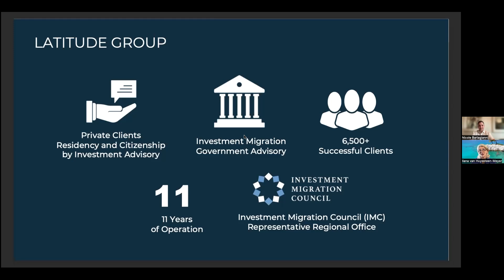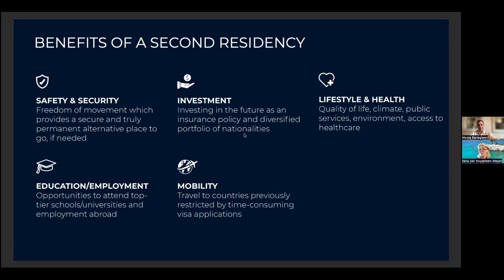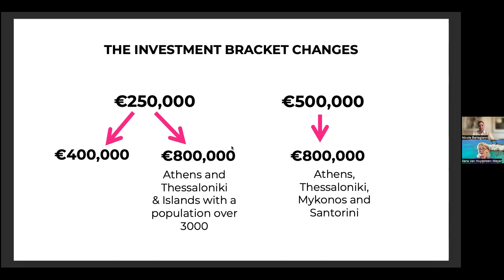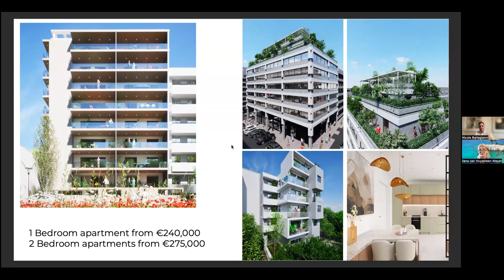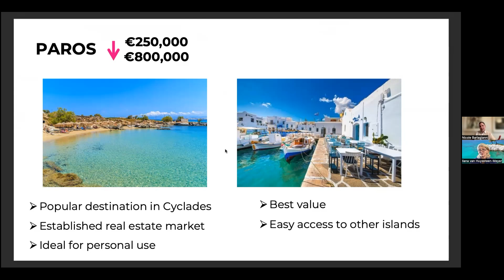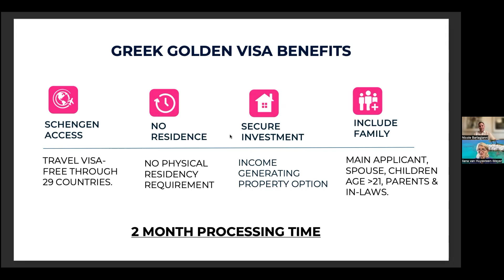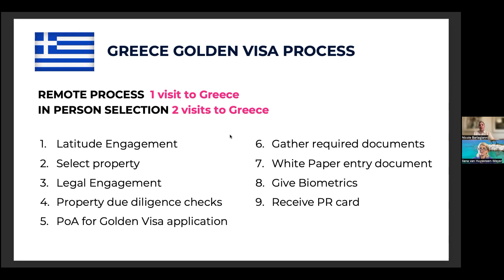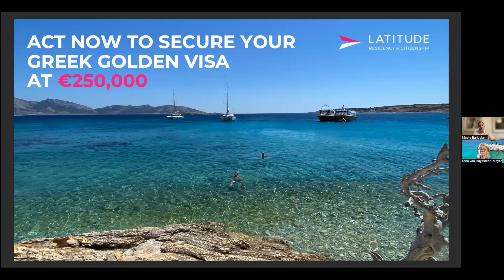Last Chance Greek Golden Visa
This is your last chance to take advantage of the EUR 250,000 Golden Visa option in some of Greece's most attractive locations.

From the 1st of September, 2024 the minimum investment amount for real estate acquisition under the Greece Golden Visa Program will be increased to EUR 400,000 in specific regions, and EUR 800,000 in the cities of Athens, Thessaloniki and islands with a population of 3000+.

It is currently possible to invest in popular areas of Athens, as well as some of the most attractive islands, for just EUR 250,000. This window of opportunity will close soon.

Latitude Group is a leading Residency and Citizenship by Investment firm. Our clients expect the world. We deliver it.

Latitude has guided over 6,000 clients to a new residency or second citizenship. For us, it's all about the SMILE. That's Security, Mobility, Insurance and Investment diversification, Lifestyle, and Education and Employment opportunities.

If your Plan A is backfiring, we can help you create a Plan B. We also advise governments on setting up residency and citizenship programmes. That means we have an intrinsic understanding of the industry.